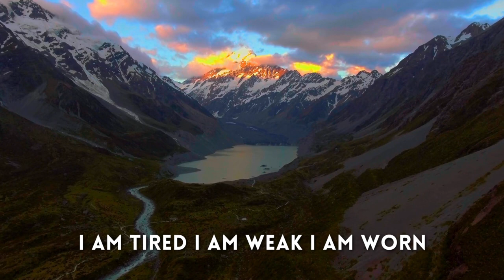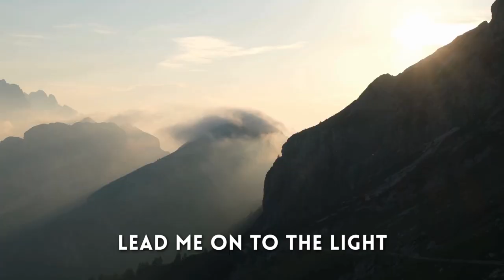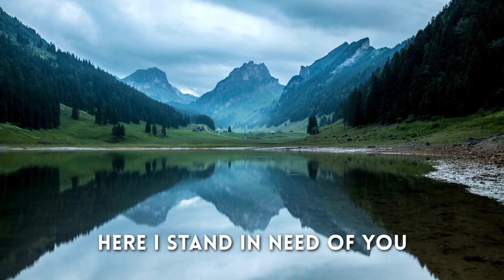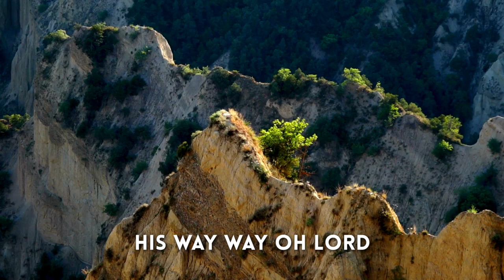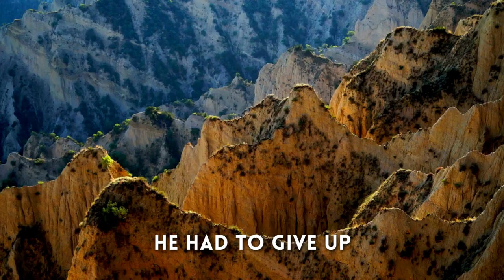There's a Message Lyrics | Third Exodus Assembly 🇹🇹